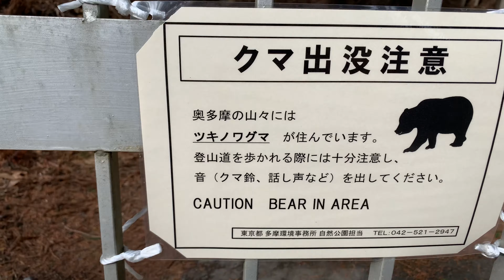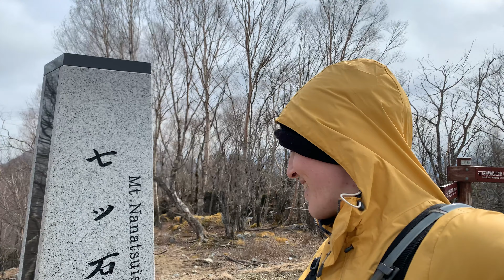Tokyo's tallest mountain! Mt. Kumotori 雲取山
Stoked to have ticked the highest mountain in Tokyo prefecture off my bucket list. Mt. Kumotori a 2000m peak with beautiful 360 views at the summit and beautiful trails in every direction. There are multiple options to hike up, this is how I did it:
-Train to Okutama Station(Ome Line)
-I ended up hiking all the way back to Okutama Station instead of taking the bus back.